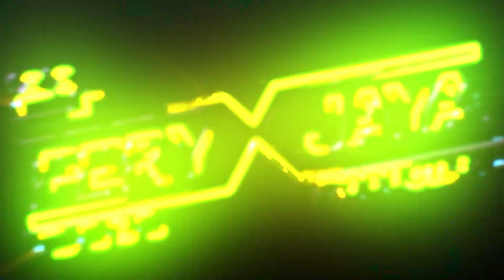AZKARA MUSIC - ANGIN - GIANA ALVINOT - WEDDING KHOIRUDIN & VIKA - CENDONO DAWE KUDUS